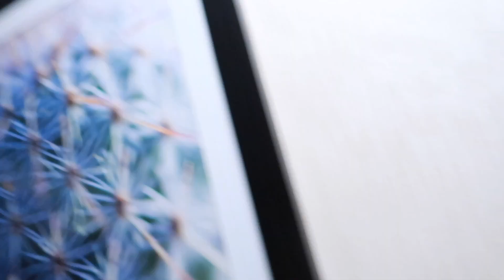Knitting and finishing two sweaters and two test knits in August | Knitting Vlog #25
♡ open me ♡